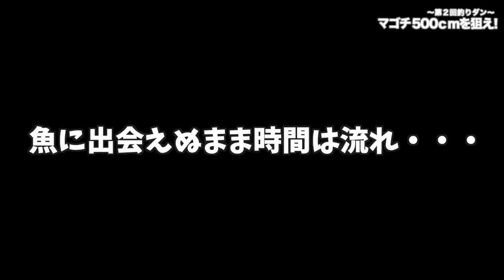【まさかの展開！？】マゴチ500cmを達成せよ！【釣りダン】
釣りダン〜MISSION 2〜

釣りダン→釣り男子4人組！

社長のさまざまなミッションに挑んでいく企画です。

今回はマゴチ500cm達成を目指して大奮闘！